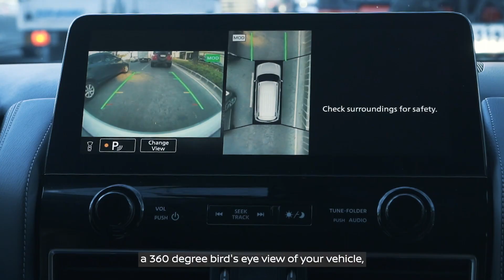Why David Celdran chose the New Nissan Patrol as his Ultimate Luxury SUV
Check out why David Celdran believes that the New Nissan Patrol is the luxury SUV for the CEO.

Find out more about the first-class land travel here: nissan.ph/patrol